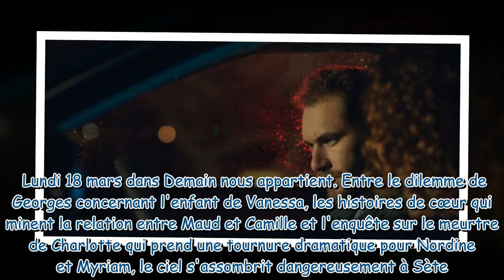Demain nous appartient en avance : Georges hésite à reconnaître le bébé, Myriam a-t-elle tué Charlot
Demain nous appartient en avance : Georges hésite à reconnaître le bébé, Myriam a-t-elle tué Charlotte ? Le résumé de l'épisode 1645 du lundi 18 mars 2024